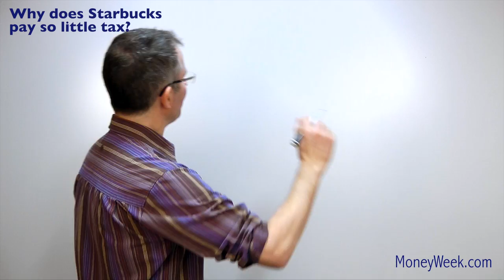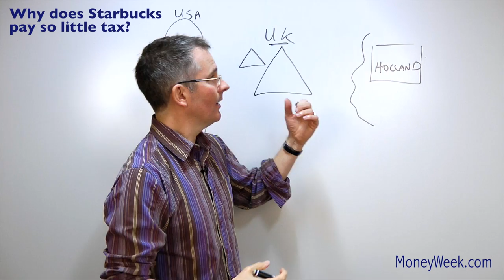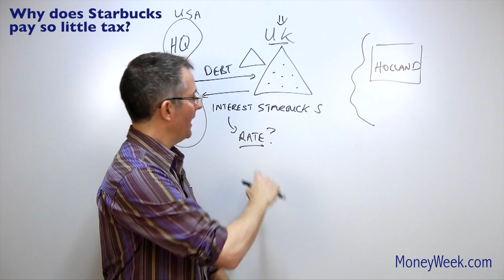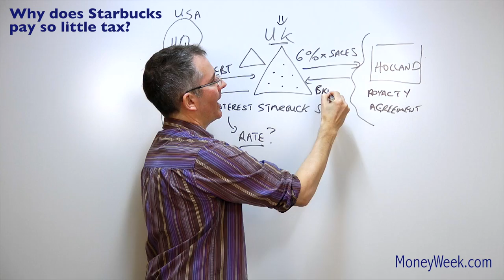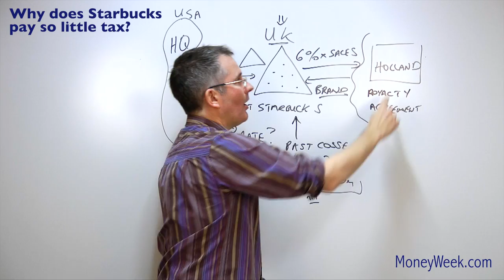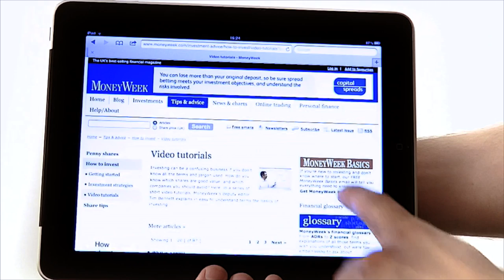Why does Starbucks pay so little tax? - MoneyWeek Investment Tutorials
Big, profitable companies can reduce their corporation tax bill to almost nothing. Tim Bennett explains how they manage it.

for extra videos not found on YouTube.

MoneyWeek videos are designed to help you become a better investor, and to give you a better understanding of the markets. They’re aimed at both beginners and more experienced investors.

In all our videos we explain things in an easy-to-understand way. Some videos are about important ideas and concepts. Others are about investment stories and themes in the news. The emphasis is on clarity and brevity. We don’t want to waste your time with a 20-minute video that could easily be so much shorter.

Related links…

-What is profit?

- What are earnings per share?